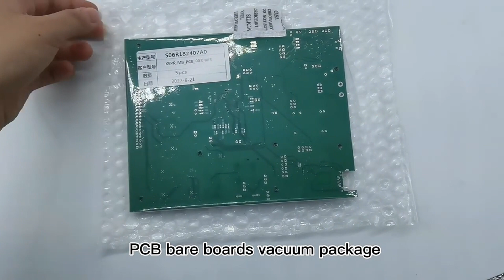Shenzhen SenYan Circuit Co.,Ltd./PCB manufacturing print circuit board and PCB assembly PCBA factory